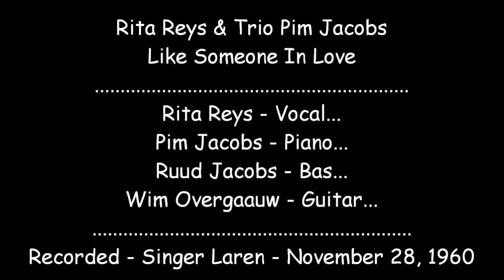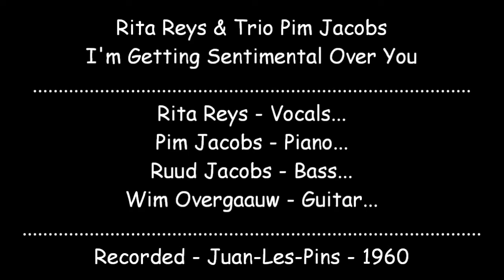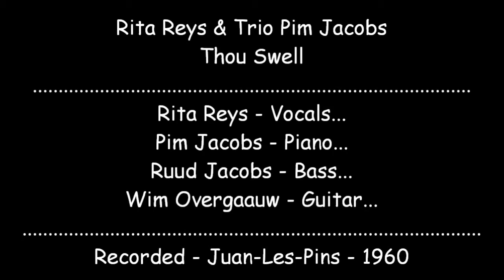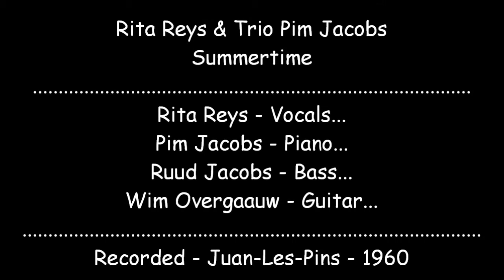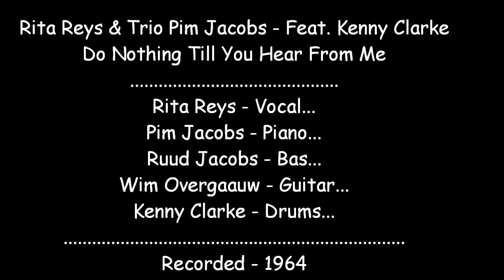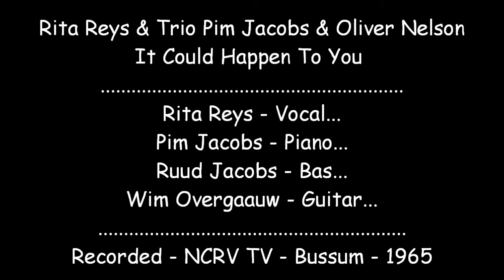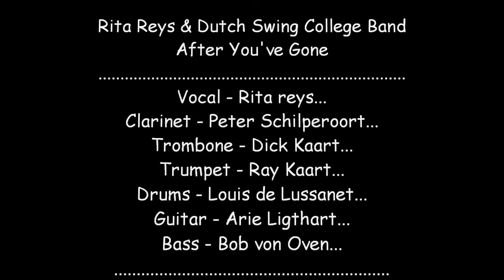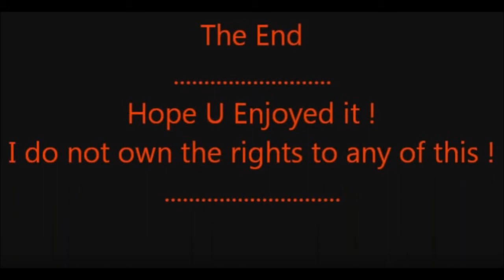All That Jazz - Jazz Mix - Rita Reys '59 - '65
1. Rita Reys & Trio Pim Jacobs - 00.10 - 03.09...
Cheek To Cheek
Rita Reys - Vocal...
Pim Jacobs - Piano...
Ruud Jacobs - Bass...
Cees See - Drums...
Recorded - NPS, Hilversum - 1960
2. Rita Reys & Trio Pim Jacobs - 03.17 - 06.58...
Like Someone In Love
Rita Reys - Vocal...
Pim Jacobs - Piano...
Ruud Jacobs - Bas...
Wim Overgaauw - Guitar...
Recorded - Singer Laren - November 28, 1960
3. Rita Reys & Trio Pim Jacobs - 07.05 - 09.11...
I'm Getting Sentimental Over You
Rita Reys - Vocals...
Pim Jacobs - Piano...
Ruud Jacobs - Bass...
Wim Overgaauw - Guitar...
Recorded - Juan-Les-Pins - 1960
4. Rita Reys & Trio Pim Jacobs - 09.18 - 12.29...
I've Got The World On A String
Rita Reys - Vocal.
Pim Jacobs - Piano.
Ruud Jacobs - Bass.
Wim Overgaauw - Guitar.
Recorded - Breukelen - 1960
5. Rita Reys & Trio Pim Jacobs - 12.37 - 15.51...
Thou Swell
Rita Reys - Vocals...
Pim Jacobs - Piano...
Ruud Jacobs - Bass...
Wim Overgaauw - Guitar...
Recorded - Juan-Les-Pins - 1960
6. Rita Reys & Trio Pim Jacobs - 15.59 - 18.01...
No Moon At All
Rita Reys - Vocal...
Pim Jacobs - Piano...
Ruud Jacobs - Bass...
Wim Overgaauw - Guitar...
7. Rita Reys & Trio Pim Jacobs - 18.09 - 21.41...
It's Alright With Me
Pim Jacobs - Piano...
Ruud Jacobs - Bas...
Wim Overgaauw - Guitar...
Recorded - Kürhaus Scheveningen - 1961
8. Rita Reys & Trio Pim Jacobs - 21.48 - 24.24...
Summertime
Pim Jacobs - Piano...
Ruud Jacobs - Bass...
Wim Overgaauw - Guitar...
Recorded - Juan-Les-Pins - 1960
9. Rita Reys & Trio Pim Jacobs - 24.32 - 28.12...
Willow Weep For Me
Rita Reys - Vocal...
Pim Jacobs - Piano...
Ruud Jacobs - Bass...
Wim Overgaauw - Guitar...
Recorded - November 28, 1960 - Singer Laren
10. Rita Reys & Trio Pim Jacobs - Feat. Kenny Clarke - 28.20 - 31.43...
Do Nothing Till You Hear From Me
Rita Reys - Vocal...
Pim Jacobs - Piano...
Ruud Jacobs - Bass...
Wim Overgaauw - Guitar...
Kenny Clarke - Drums...
Recorded - 1964
11. Rita Reys & Trio Pim Jacobs & Oliver Nelson - 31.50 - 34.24...
Rita Reys - Vocal...
Pim Jacobs - Piano...
Ruud Jacobs - Bass...
Wim Overgaauw - Guitar...
Recorded - NCRV TV - Bussum - 1965
12. Rita Reys & Dutch Swing College Band - 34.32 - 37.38...
Vocal - Rita reys...
Clarinet - Peter Schilperoort...
Trombone - Dick Kaart...
Trumpet - Ray Kaart...
Drums - Louis de Lussanet...
Guitar - Arie Ligthart...
Bass - Bob von Oven...
Recorded - Concordia Bussum - September 1963